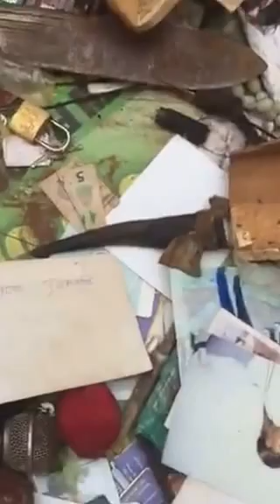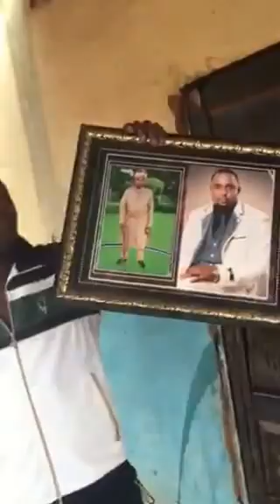Pastor Caught Sleeping With Married Woman In Edo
A mob in Benin City, Edo state on January 15, 2017. destroyed the Miracle House of God Prophetic Ministry allegedly run by a Pastor who was recently accused of committing adultery. He allegedly had an affair with a married woman who came to his church for prayers.

The youths in the area destroyed the church and in the process, discovered charms, used female pants and other weird items. A Must Watch!!!